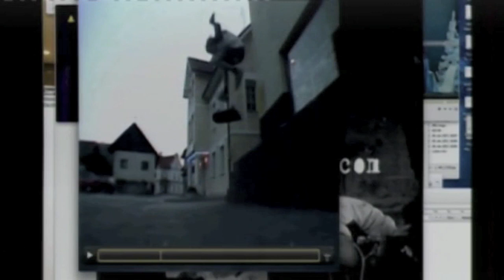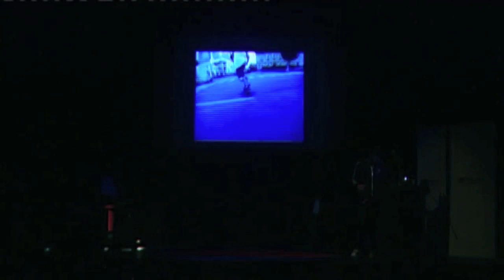TEDxMaribor - Mitja Okorn - Kjer je cilj, tam je pot (HD)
Mitja Okorn. Večkrat nagrajeni slovenski režiser, producent in scenarist, ki trenutno živi in ustvarja v Varšavi na Poljskem. Pri svojih 19 letih je napisal scenarij, režiral in produciral svoj prvi film »Tu pa tam«. Nizkoproračunski film je postal velika uspešnica v Sloveniji in hkrati tudi osmi najbolj gledan domač film vseh časov. Od takrat dalje je Mitja produciral in režiral 30 glasbenih spotov za največje svetovne založbe, med njimi tudi za Sony BMG, EMI in Universal. Za svoje delo je prejel pomembna priznanja, med njimi prestižno nominacijo za International Young Film Entrepreneur of the Year Award (IYFEY), ki jo podarja British Council, kot eno najbolj vročih režiserskih imen, ki krojijo sedanjost in prihodnost evropskega filma, pa je bil predstavljen v mednarodni filmski reviji Screen International. Leta 2007 ga je k sodelovanju povabila poljska televizija TVN, da režira 5 epizod serije »39 in pol«, ki postane velika uspešnica, Mitja pa prevzame režijo naslednje sezone. Velik uspeh mu prinese njegov prvi poljski celovečerni film »Pisma Sv. Nikolaju«, ki si ga je samo na Poljskem ogledalo več kot 2,3 milijona gledalcev.